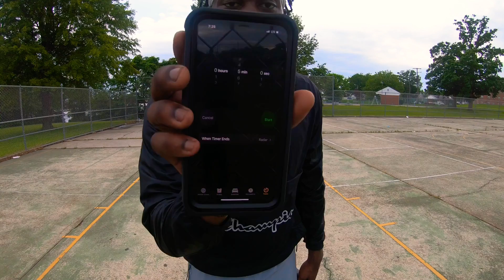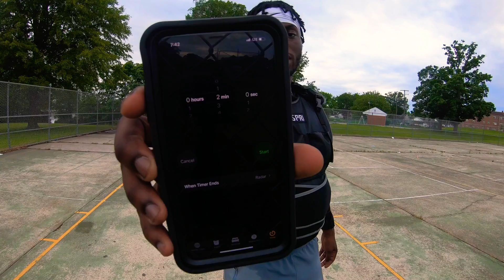Jumping To Success!!!!!